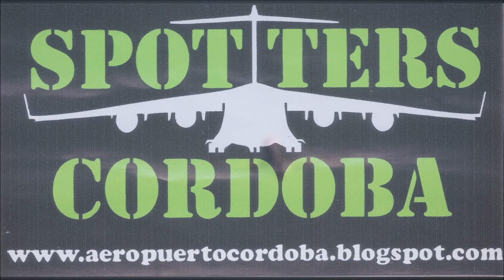Spotting Aeropuerto Cordoba (27NOV19)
Algunos de los movimientos, registrados en dicha jornada.
- Boeing 737-800 LV-FQZ Aerolineas Argentinas
- Boeing 737-800 LV-GVC Aerolineas Argentinas
- Airbus A320 LV-CQS LATAM Argentina
- Boeing 767-300 N350AN American Airlines
- Boeing 737-800 LV-IQZ Norwegian Air Argentina

Con audio y sonido original.